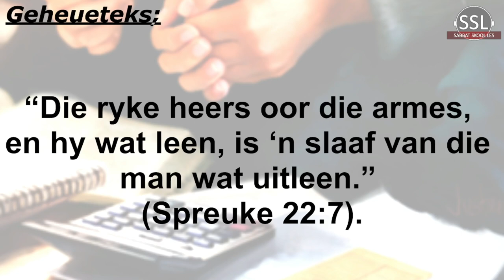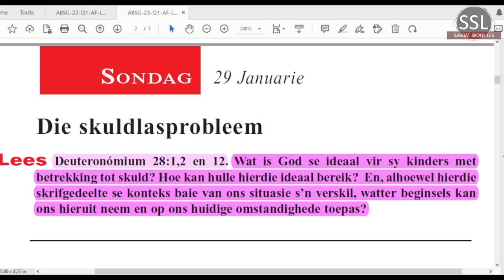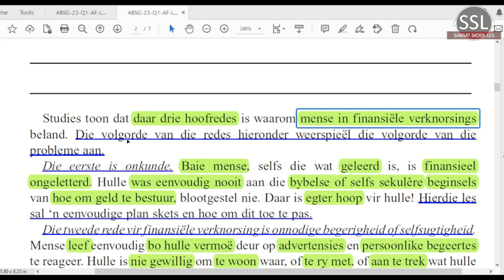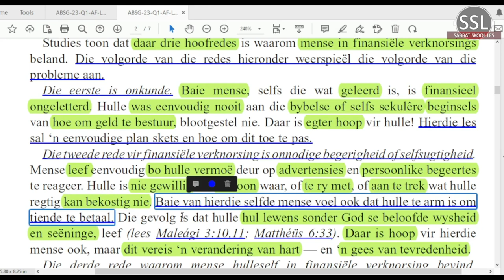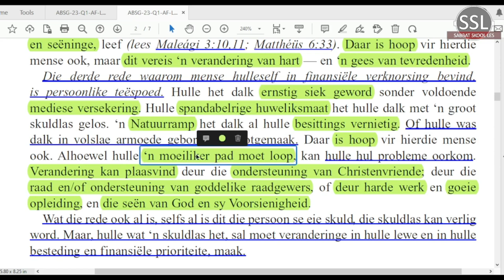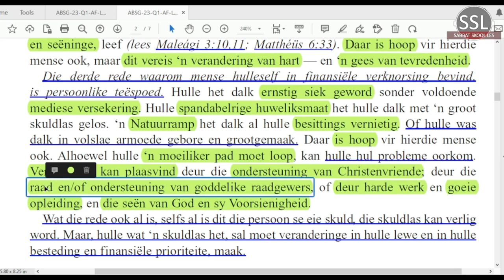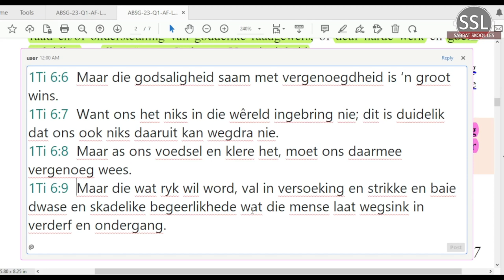Sondag 29 Jan - Die skuldlasprobleem.